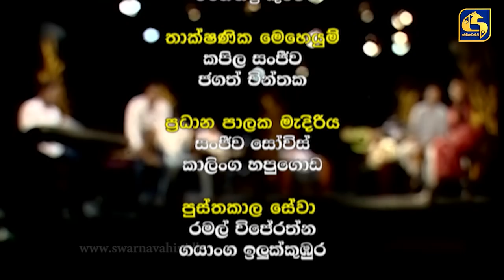මාත්‍රා || MATHRA || 2021 12 28 || W.Jayasiri